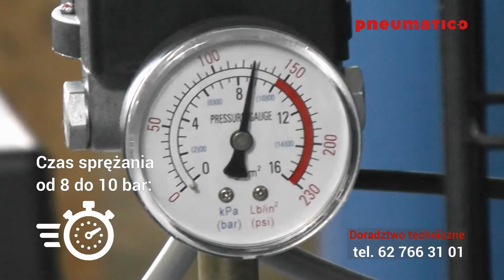Czas sprężania od 0-10bar kompresor WALTER GK 880/5.5/270.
Jak działa kompresor WALTER GK 880/5.5/270 ? Jak szybką spręża w zakresie 8-10bar?

Obejrzyj film i zapoznaj się z parametrami poniżej.

Dane techniczne:
- pojemność zbiornika: 270 litr
- ilość obrotów na minutę: 1040
- liczba cylindrów: 3
- ilość stopni sprężania: 1
- typ pompy: GK 880
- wydajność efektywna: 740 l/min
- ciśnienie: 10 bar
- silnik: 5.5 kW
- napięcie: 400V
- waga: 206 kg
- wymiary: 1650x510x1150 mm